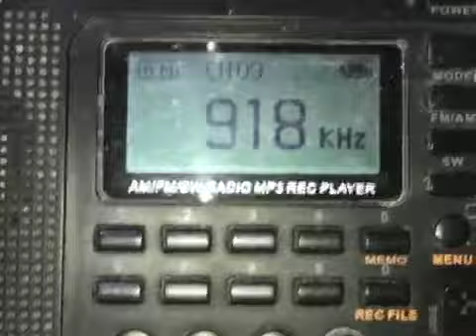DZSR 918 kHz Radyo Pilipinas 2/RP2 Sports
DZSR 918 kHz